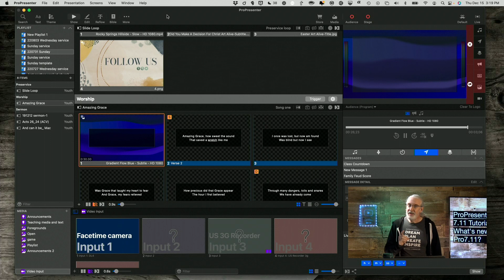ProPresenter 7 Tutorial: What's new in Pro7.11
ProPresenter 7.11 is the latest version from Renewed Vision.  It includes several new features. One of these features is the ability to blur, invert, and change the saturation of live and video backgrounds. You also have the ability to attach background media to themes, including video backgrounds. ProPresenter 7.11 also includes support for Ventura, although there are currently issues with using it on Apple Silicon Macs with Resi. In future tutorials, I'll cover how to use these new features in ProPresenter 7.11.